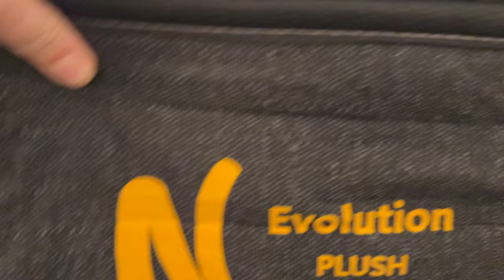Autistic Boy Gets New Surprise Bed! His REACTION is Priceless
Simon has Mild Autism, and he's been sleeping in a dog bed. Now it's time for a new bed! He's not expecting this!

Get the Bed frame and other Awesome Home decore at YITAHHOME

Code: 7Ahead
till 2023/12/31